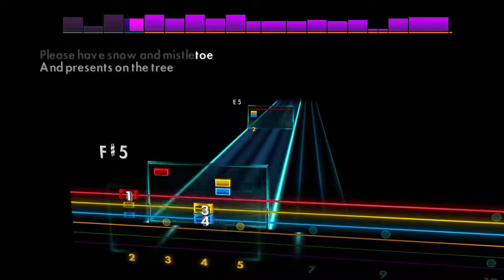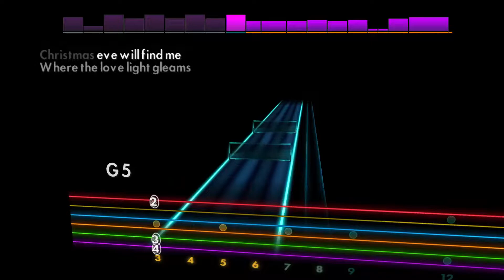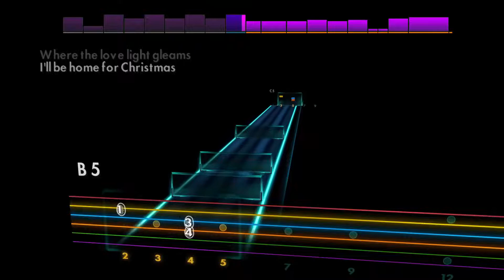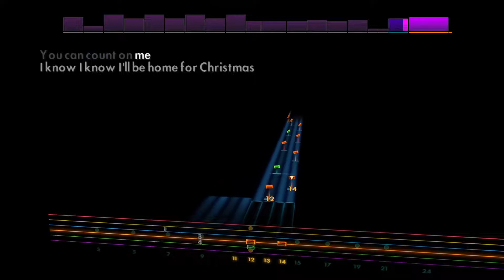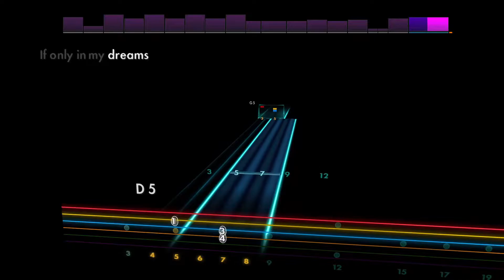I'll Be Home For Christmas - Twisted Sister With Lita Ford [Lead - Eb Ab Db Gb Bb Eb]